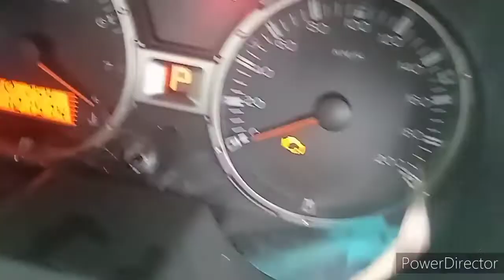SAGA BLM TOP OVERHOUL PART 11 :syukur berkat TUHAN enjin dh hidup..tp ada lg mahu buat sikit2 ni